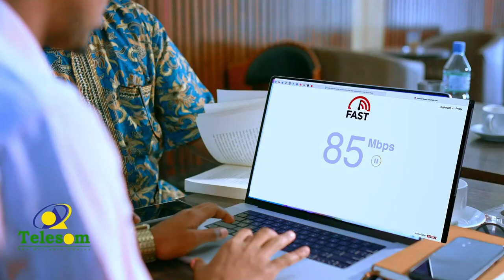Ardaa dhaqan: Caruurta iyo barbaarinta suugaanta Soomaalida.